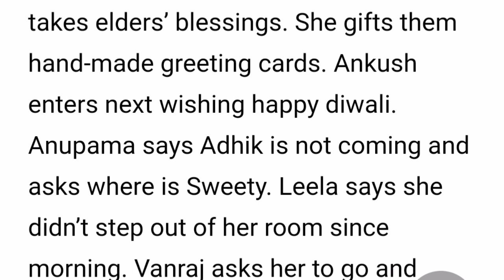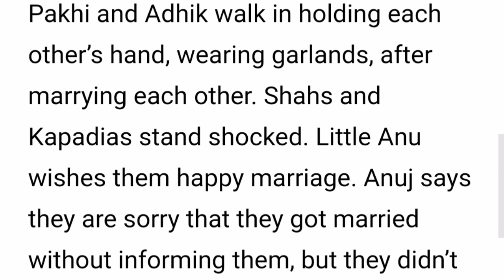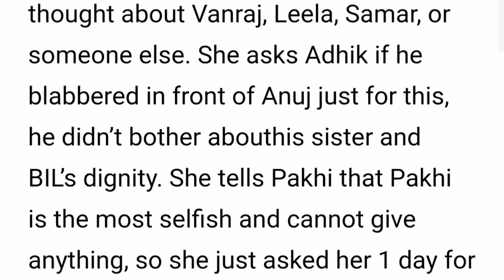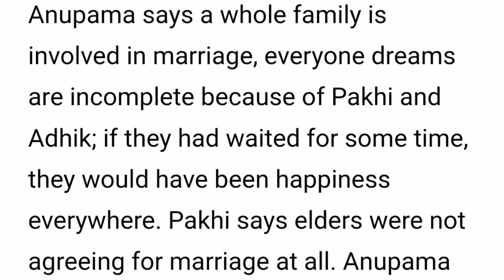Anupama Starlife||Pakhi & Adhik Finally Gets Married In Secret Without The Family Blessing😳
This is What to expect on the Month of April 2023 on Your Favorite show Anupama serial  From the beginning of the month to the end of the month